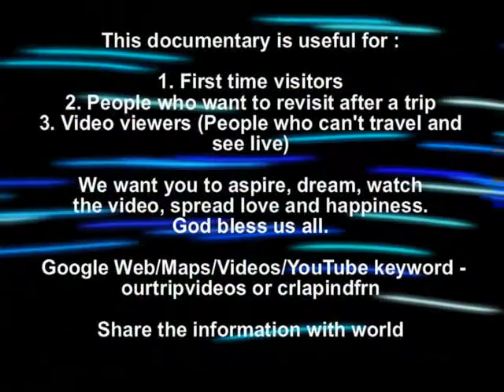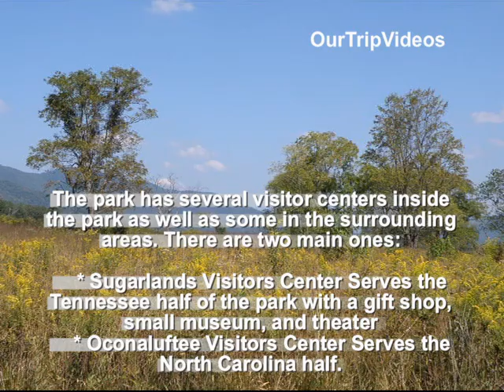Great Smoky Mountains National Park, Smoky Mountains, TN, US - Part 1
Great Smoky Mountains National Park is a US National Park, a UNESCO World Heritage Site, and an International Biosphere Reserve that straddles the border between Tennessee and North Carolina. Because of its substantial size, its location within a few hundred miles of several large cities, its year-round accessibility, and of course its general appeal to a wide variety of people, it consistently ranks the most-visited national park in the USA, with 9-10 million visits per year.